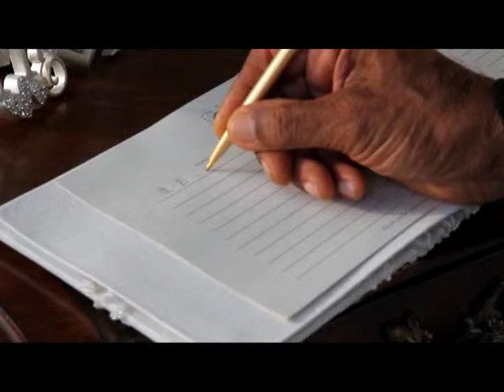Elephant 4K Media - Wedding Sample